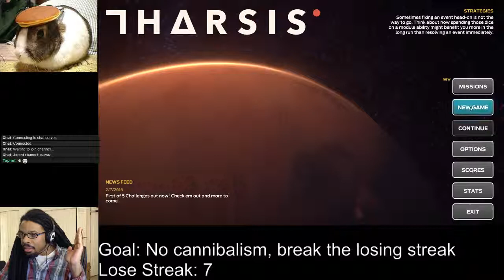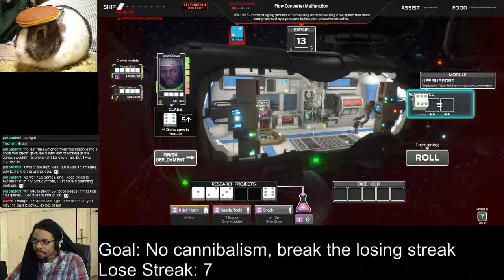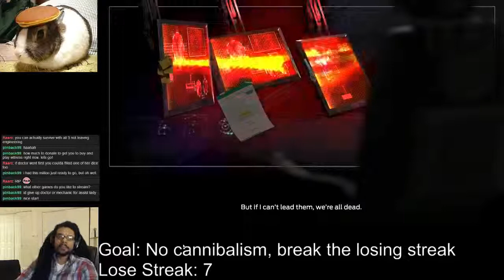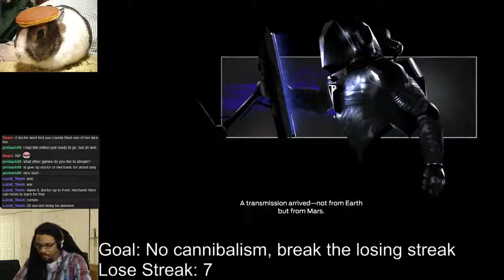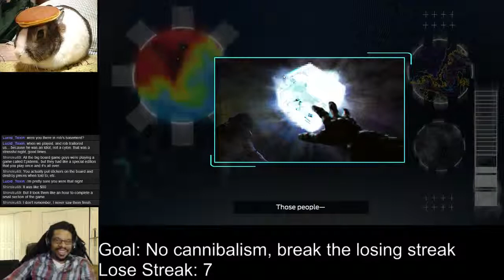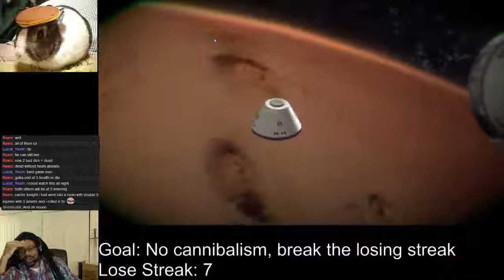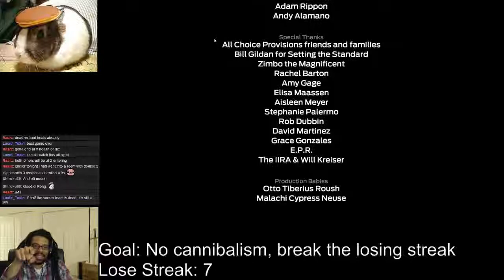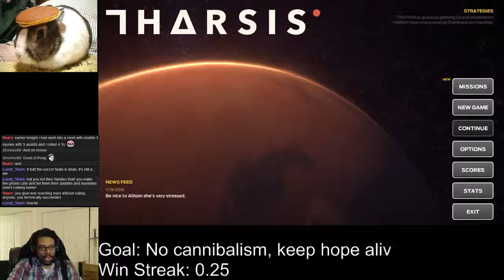Tharsis - Not Being a Cannibal is Hard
Twitch stream. After 7 no cannibalism losses in a row, I hit it big and make a highly promising trip to Mars.